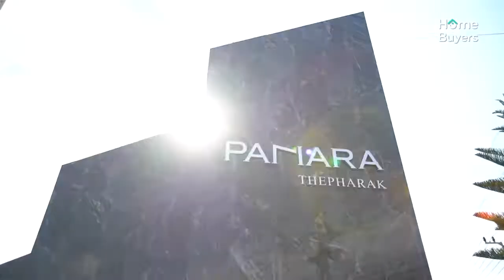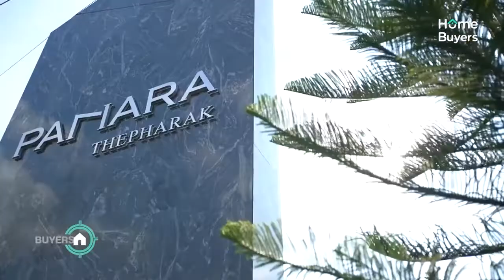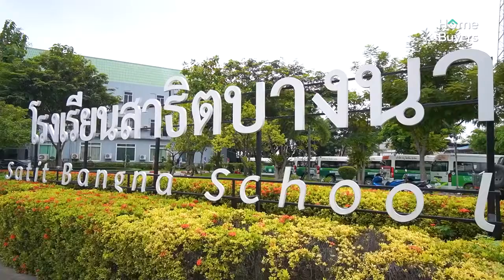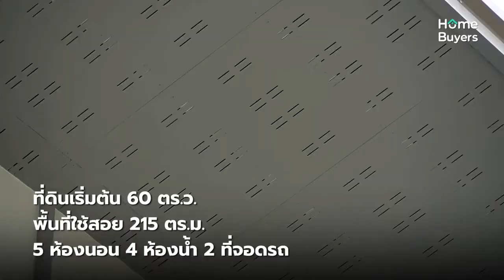Panara Villas Theparak | Review by Home Buyers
Panara Villas is located on Theparak Road, near the expressway, convenient to travel, near the yellow line, Si Thepha Station (Si Thepha Intersection) project Developed on approximately 29 rai of land, is a 2-3 storey detached house with 129 units. There are 3 types of houses to choose from.

1. Prestige, 3-storey detached house, usable area 367 sq.m., 5 bedrooms, 5 bathrooms, 3 parking spaces, plus a maid's room. Starting at 15.5 million baht* 2. Precious,

2-storey detached house, usable area 215 sq.m., 5 bedrooms, 4 bathrooms, 2 parking spaces, starting at 8.2 million baht*

3. Pride, 2-storey detached house, usable area 182 sq.m. 3 3 bedrooms, 3 bathrooms, 2 parking spaces, starting at 7.4 million baht* *Price as of Oct. 64 Read more project details